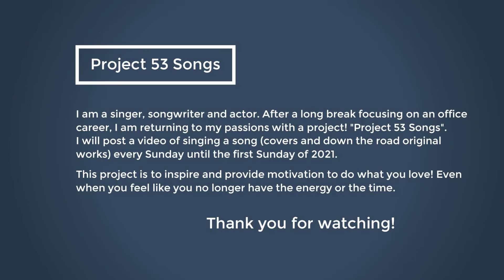Cheap Thrills - Sia (cover) Victoria Knight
Project 53 Songs ~ Song 2 ~ Cheap Thrills - Sia (cover) Victoria Knight

I hope you like my version of Cheap Thrills by Sia! :) enjoy! Please ignore the duck quack in the background ;) let me know if you notice

I am a singer, songwriter and actor. After a long break focusing on an office career, I am returning to my passions with a project! "Project 53 Songs". I will post a video of singing a song (covers and down the road original works) every Sunday until the first Sunday of 2021.

This project is to inspire and provide motivation to do what you love! Even when you feel like you no longer have the energy or the time.